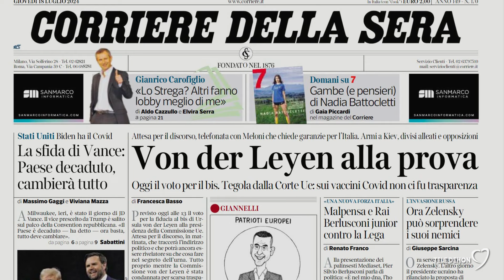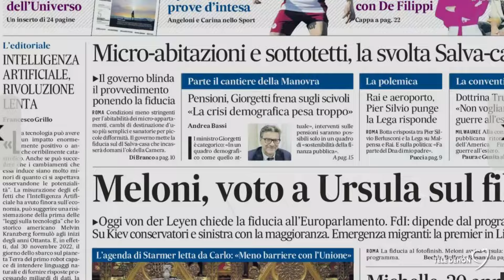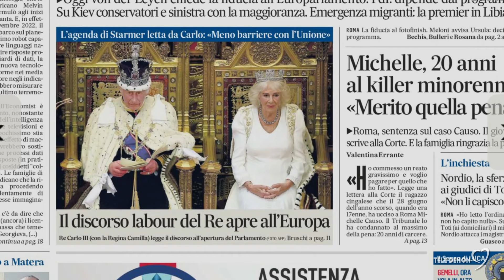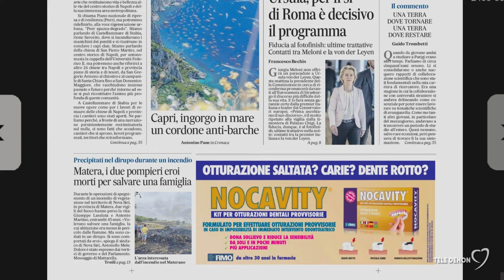I giornali in edicola - la rassegna stampa 18/07/2024